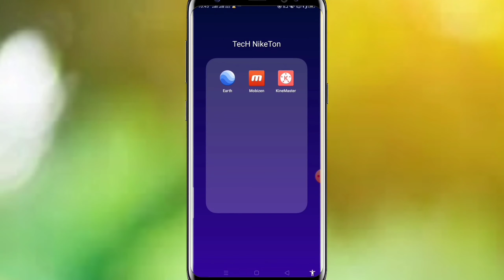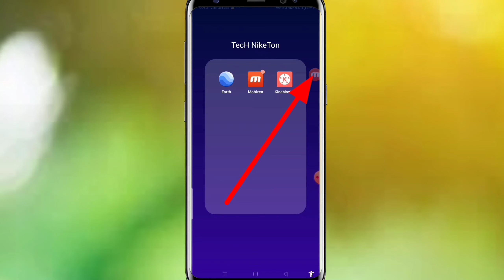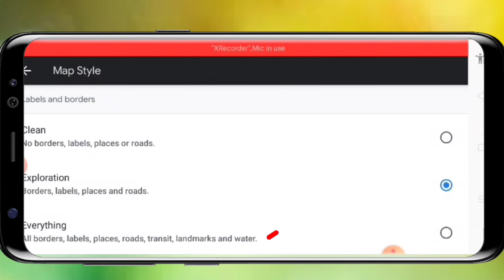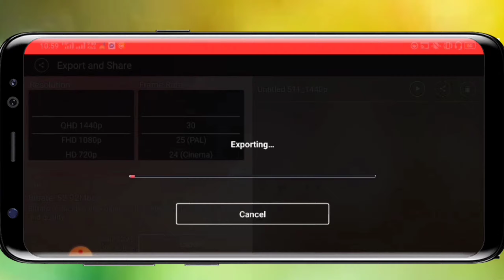ড্রোন ছাড়া ড্রোন ভিডিও মোবাইল দিয়ে | Get Drone Shots Without A Drone In Mobile l TecH NikeTon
in This video I have shown you how can you capture drone shots without A drone in mobile bangla. For this tutorial I have used three android mobile apps. I used google earth for get 3d drone shot,  screen recorder for record this drone shot & then I used kinemaster for edit this recorded drone shorts. This is a very simple process. I hope when you see this full video you can do it.

 এই ভিডিওতে আমি আপনাদেরকে দেখানোর চেষ্টা করেছি ড্রোন ছাড়াই কিভাবে ড্রোন ক্যামেরার ভিডিও তৈরি করতে পারবেন আপনার হাতে থাকা মোবাইল ফোনটি ব্যবহার করে। এজন্য আপনার মোবাইলে তিনটা অ্যাপ ইন্সটল করতে হবে। অ্যাপ গুলোর কাজ খুবই কম, অল্প অল্প করে কাজ করতে হবে। আশা করি ভিডিওটা সম্পূর্ণ দেখার পর আপনি খুব সহজে আপনার হাতে থাকা মোবাইল ফোনটি ব্যবহার করে ড্রোন ক্যামেরার ভিডিও তৈরি করতে পারবেন। অবশ্যই বলতে হচ্ছে এজন্য আপনার মোবাইলটি আকাশে ছুড়ে মারতে হবে না বা আকাশ থেকে ভিডিও করতে হবে না। মোবাইল ফোনটিকে আপনার হাতে রেখেই এরকম ভিডিও আপনি তৈরি করতে পারবেন।

▶VIDEO CREATOR : Abdullah Al Rifat